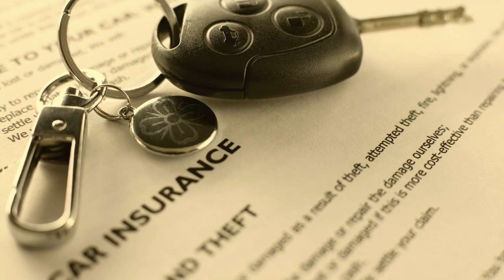Insurance Careers Month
Insurance Information Institute CEO Sean Kevelighan explains why recruiting talent to the insurance industry is a priority.